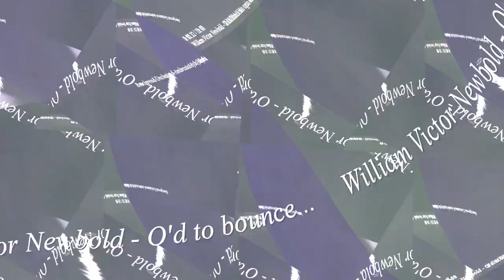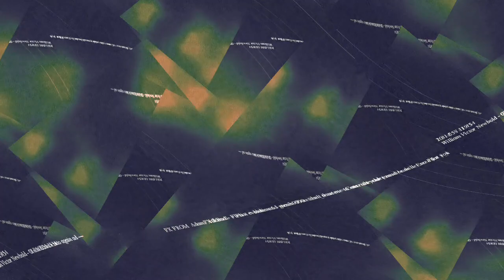[EPILEPSY WARNING] Movie 23 12 27 03h27m18s